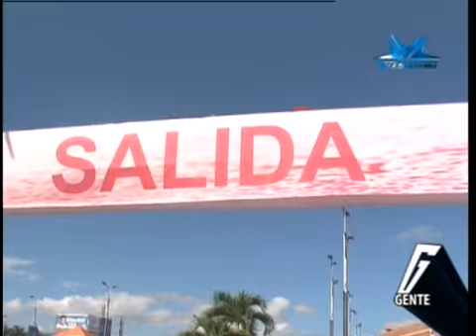TVC Gente - "Juntos por la cura"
Televicentro TVC tvcplay TelevicnetroHN La tercera edición de la caminata "juntos por la cura", para la prevención del cáncer del seno, más de 3 mil personas participaron en esta maratón.